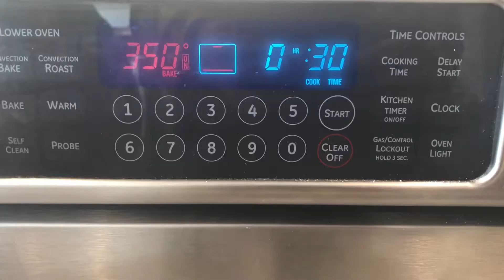Warm and Toasty Cinnamon Rolls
Ingredients:
Dough:
2 cups warm milk
1/2 cup sygar
1/2 cup melted butter
2 1/2 tsp yeast
1 tsp salt
1 tsp baking soda
5 cups flour (may need extra)
Filling:
3/4 brown sugar
3 tbsp ground cinnamon
Frosting":
1 cup cream cheese
2 tbsp melted butter
1 tsp vanilla
4 tbsp milk
1 cup powdered sugar
May need extra butter to assemble roll

اجزاء:
آٹا:
2 کپ گرم دودھ
1/2 کپ سیگر
1/2 کپ پگھلا ہوا مکھن
2 1/2 عدد خمیر
1 عدد نمک
1 عدد بیکنگ سوڈا
5 کپ آٹا (اضافی کی ضرورت پڑسکتی ہے)
بھرنا:
3/4 براؤن شوگر
3 چمچ زمینی دار چینی
فراسٹنگ ":
1 کپ کریم پنیر
2 چمچ پگھلا ہوا مکھن
1 عدد وینیلا
4 چمچ دودھ
1 کپ پاوڈر چینی
جمع کرنے کے لئے اضافی مکھن کی ضرورت پڑسکتی ہے